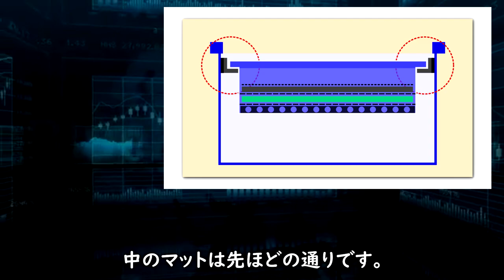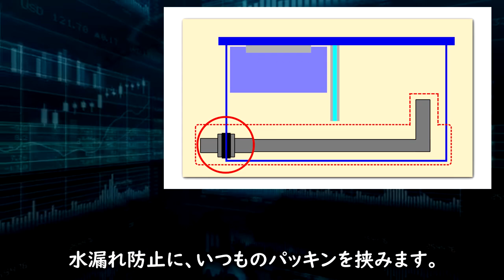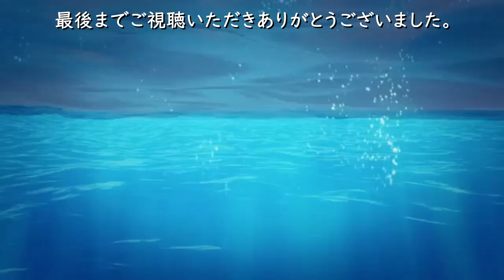【DIY】物理と生物を1つに「自作濾過装置」を作ってみた。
新設した水槽にろ過装置を作って見ました。
物理濾過と生物濾過を１つのBOXにまとめてみました！